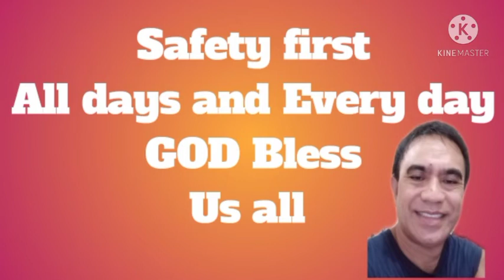SIMPLING LUTO NG GULAY dilbert TV Vlogs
ang simpling luto ng Gulay para sa pamilya

dilbert TV Vlogs